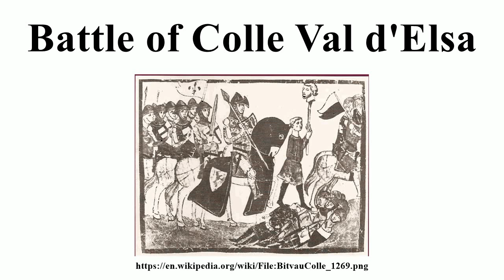Battle of Colle Val d'Elsa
Image-Copyright-Info
Image is in public domain
Author-Info:   Giovanni Villani
Image-Copyright-Info